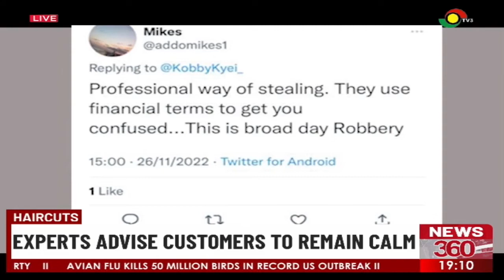Haircuts: Experts advise customers to remain calm.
It appears that the initial assurance the president gave that there will be no haircuts has completely gone out of the window.